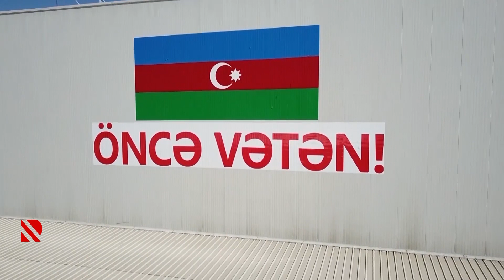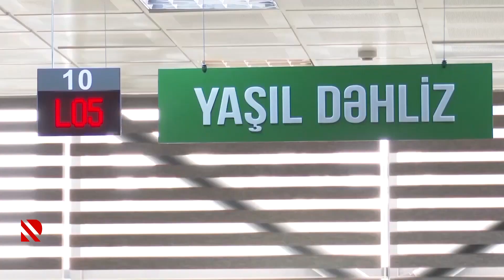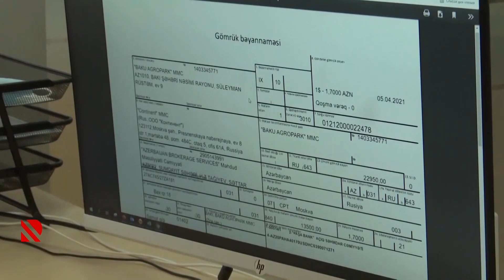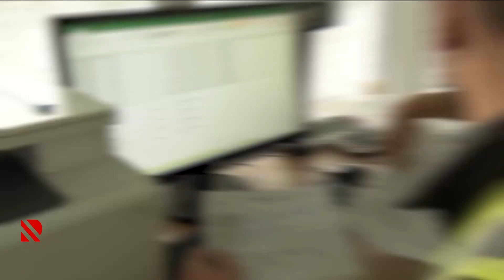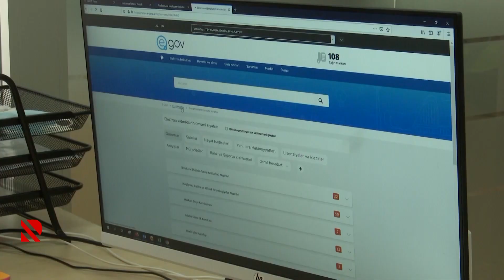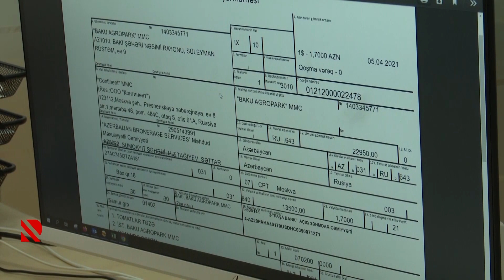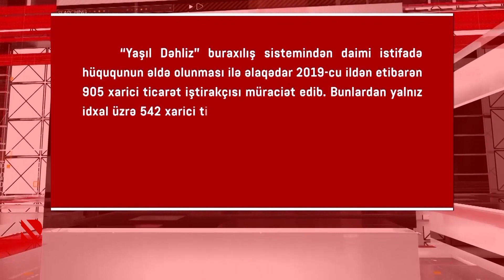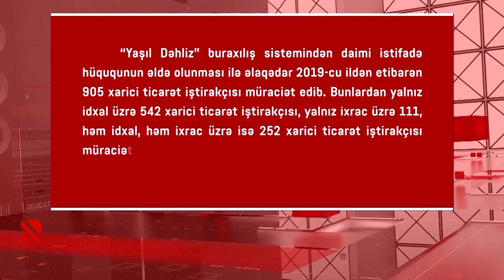Terminal “Yaşıl Dəhliz“ buraxılış sistemi _ 22.04.2021